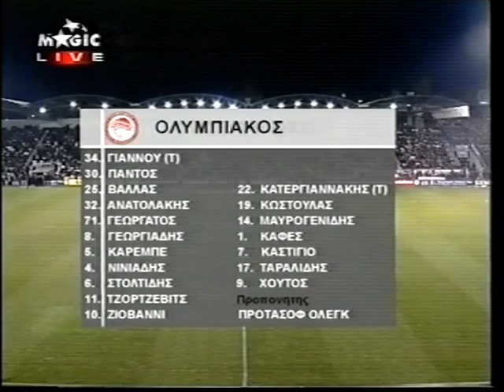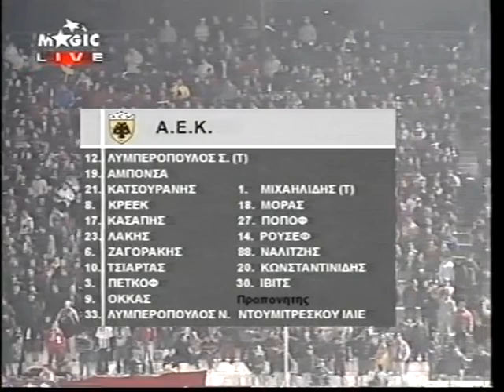Ολυμπιακός-ΑΕΚ 0-1 FULL GAME 14-3-2004 (Ριζόυπολη)